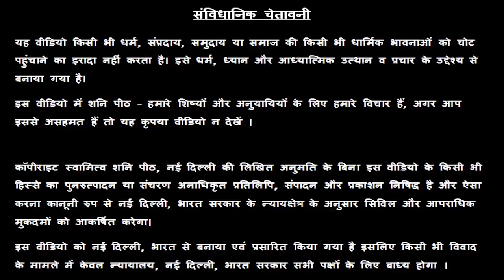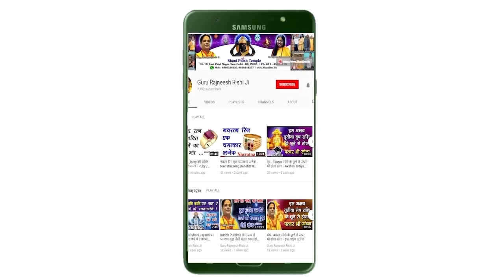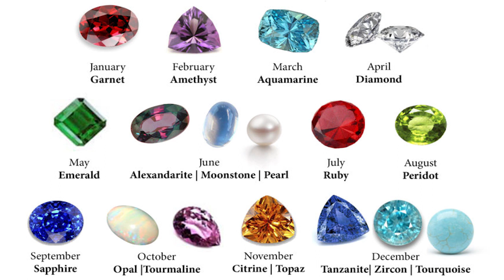आज का सिंह राशिफल, 21 October Ki Singh Rashi, Aaj Ka Singh Rashifal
हमारा यह वीडियो आज का सिंह राशिफल, 21 October Ka Singh Rashifal, Aaj Ka Singh Rashifal, Aaj Ki Singh Rashi, 21 October Ki Singh Rashi, आज के पंचांग आज के राहु काल आज के सिंह राशिफल, Leo Rashifal, Today Singh Rashifal, एवं Singh Rashifal  के बारे मैं आपको जानकारी देने के लिए बनाया गया है, इस वीडियो में दी गयी जानकारी चंद्र राशी के ऊपर आधारित है. जैसा कि आप सभी जानते है कि प्रत्येक वयक्ति के गृह उसकी जन्म कुंडली के अनुसार अलग अलग होते है, अतः आप को किसी कार्य विशेष अथवा परेशानी के लिए अपनी Janam Kundli / Horoscope / Birth Chart  किसी  Famous Astrologer  या Best Astrologer  को दिखाकर परामर्श करना चाहिए या आप हमसे फ़ोन- मोबाइल नंबरों पर  – 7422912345, 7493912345, 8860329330, 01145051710, 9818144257 पर संपर्क कर सकते है

1.
2. Yellow Sapphire or पुखराज
3. Blue Sapphire or नीलम
4. Ruby or रूबी
5. Diamond Or हीरा
6. Coral Or मूंगा
7. Pearl or मोती - Real Basra Moti
8. Gomed Or गोमेद
9. Cats Eye or लहसनियां
10.Turquoise or Firoza or फ़िरोज़ा
11. 1-15 सर्व मनो कामना सिद्धि माला